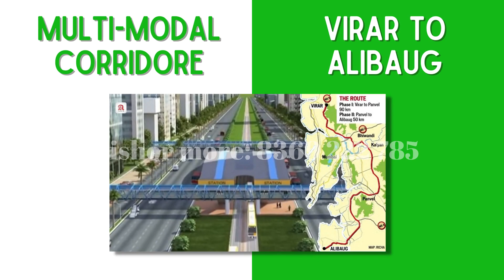budget homes in mumbai | 1 rk at 15.5 lakh | low cost property in mumbai | navi mumbai taloje panvel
पनवेल से 5 km | पनवेल में सबसे सस्ते फ्लॅट्स | 1 BHK 28 लाख | 1 RK 21 लाख:

Buy your dream home
Get best properties
Navi Mumbai & Mumbai Property
Properties without brokerage & agent
Properties in your budget
Buy RERA regestered & clear title properties

Follow this channel for more property videos, real estate videos,
Property Assets - Mumbai & Navi Mumbai
👉Best properties in mumbai & Navi mumbai
👉 Follow for more information & tips on Real Estates & Properties.